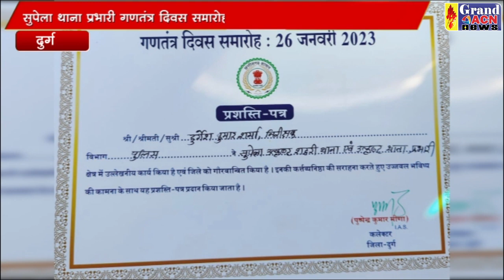टीआई दुर्गेश शर्मा सम्मानित SANJAY DUBEY